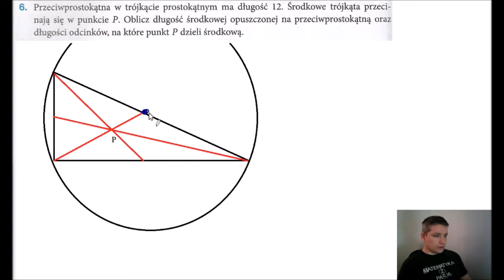Teraz matura Planimetria PP zestaw A zadanie 6